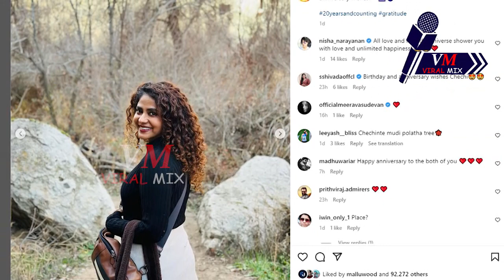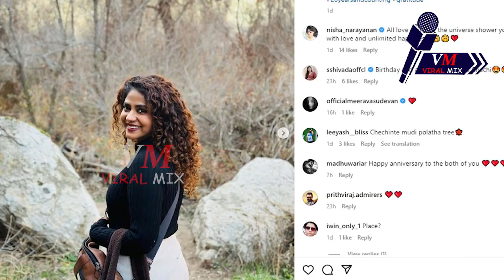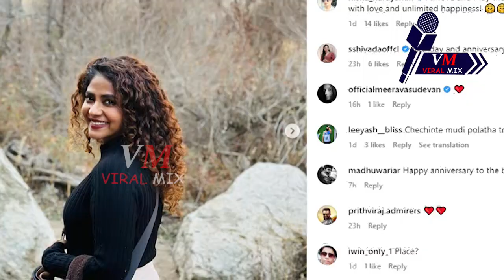അമ്മയുടെ പിറന്നാള്‍ ദിവസം കണ്ണീരണിഞ്ഞ് പ്രാര്‍ത്ഥന.. വേദനയോയെ പ്രിയപ്പെട്ടവര്‍..!! l Poornima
അമ്മയുടെ പിറന്നാള്‍ ദിവസം കണ്ണീരണിഞ്ഞ് പ്രാര്‍ത്ഥന..